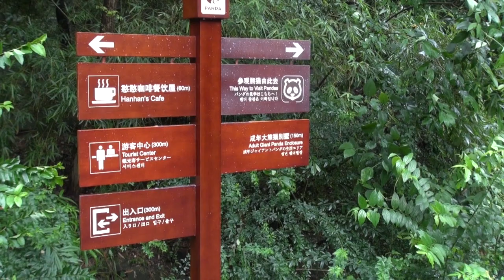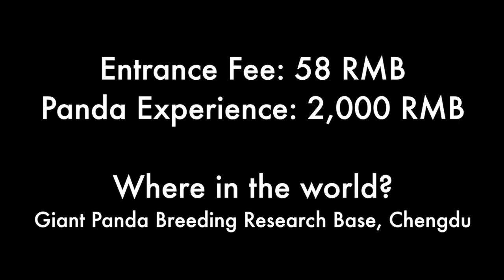HD - Chengdu Giant Panda Breeding Research Base - Cuddling / Holding a Panda!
Visit the Giant Panda Breeding Research Base in Chengdu where you can come up and close unlike anywhere else in the world with the Giant Panda.  If you want to have a cuddle with a baby Panda, then it will cost 2,000 RMB (Aug 2013) for the privilege.